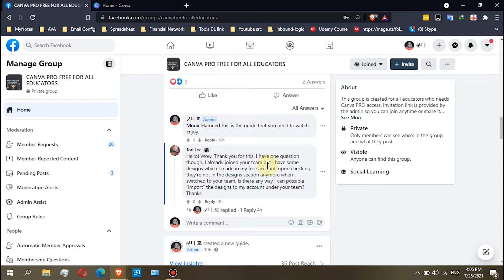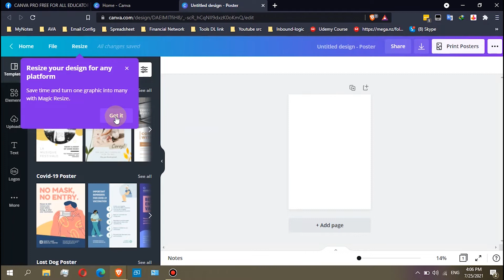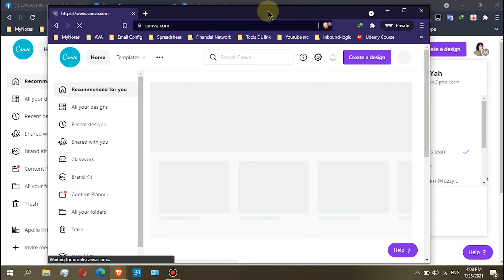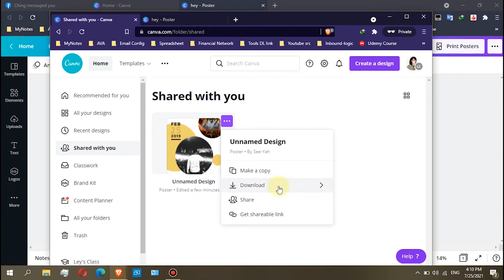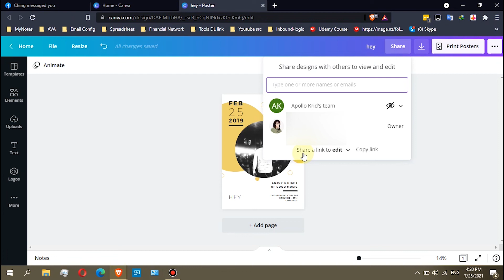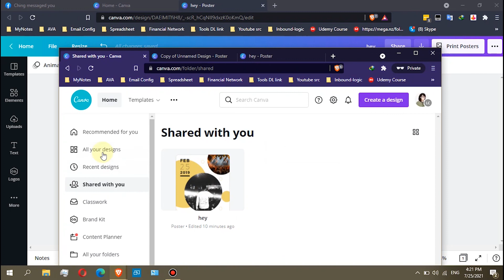How To Merge Accounts Or Transferring Designs Between Teams And Accounts 2023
Merging accounts or transferring designs between teams and accounts

In this video I will show you how you can merge or make a copy of your design under your personal team to your other canva team.

A transfer design feature isn’t available, but you can follow the steps below as a workaround:
📌Share the design
1. Open the design that you want to transfer.
2. On the toolbar above the editor, click Share.
3. Next to the Share a link to edit text, click Copy link.

📌Switch teams or account
 If you want to transfer the design to a different team, switch to it now:
1. From the top corner of the homepage, click your account icon.
2. Under Switch team, click on the team name that you want to switch to.
If you want to transfer the design to a different account, log out of your current one and log into it.

📌Duplicate the design
1. Once you’re in the correct team or account, paste the design link that you copied from Share the design section above on your browser’s address bar to open it.
2. From the toolbar above the editor, click File.
3. Select Make a copy to duplicate the design in the team or account that you’re on.
After duplicating the design, it will appear in your current team’s or account’s All your designs folder.

🤩 VIDEOS YOU MIGHT BE INTERESTED IN  🤩

canva pro
canva pro 2023
2023 canva pro
HOW TO JOIN CANVA PRO/EDU TEAM AND USE IT
canva pro tips
canva free
free canva
how to download canva for free